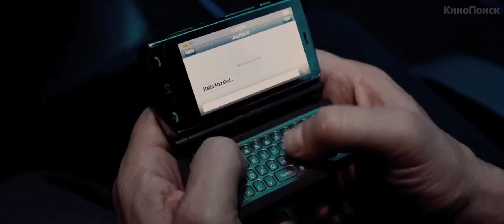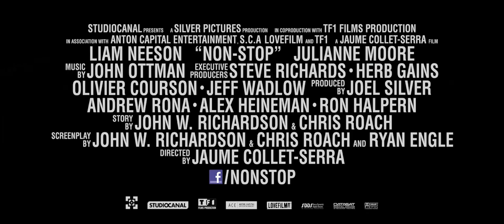Воздушный маршал (2014) Non-Stop. Русский трейлер.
Террорист затеял на борту самолета жестокую игру, требуя выкуп. Герой Лиама Нисона спасает заложников
Описание: Межконтинентальный авиарейс. Билл Маркс, воздушный маршал, который обеспечивает безопасность пассажиров, получает сообщения с угрозами от маньяка-террориста. Преступник просчитал все ходы и подставил под обвинение самого спецагента. Теперь Маркс – цель спецслужб США. Ему остается одно: вычислить и обезвредить преступника, спасти пассажиров и свою любовь, которую он обретает на краю гибели. До взрыва остаются считанные минуты…
Название: Воздушный маршал
Оригинальное название: Non-Stop
Страна: Великобритания, Франция, США, Канада
Год: 2014
Рейтинг: 6,9 из 10
Режиссер: Жауме Кольет-Серра
Жанр: детектив, триллер, боевик
В главных ролях: Лиам Нисон, Джулианна Мур, Скут МакНэри, Мишель Докери, Нэйт Паркер, Кори Столл, Лупита Нионго, Омар Метуолли, Джейсон Батлер Харнер, Лайнас Роуч